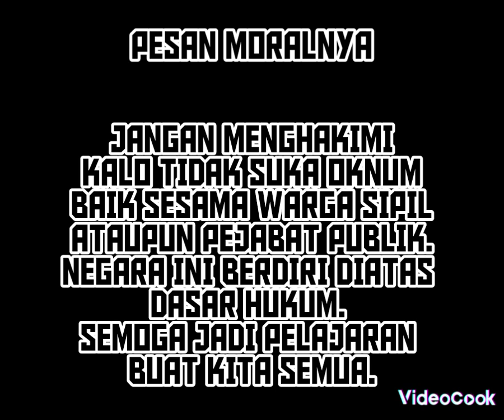AKHIRNYA KAKEK PENGHINA POLISI MINTA MAAF